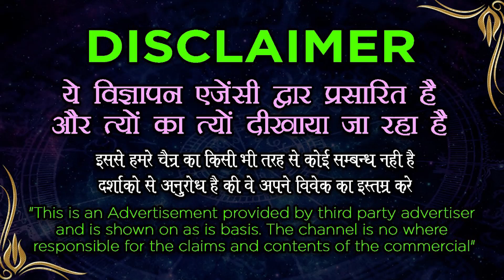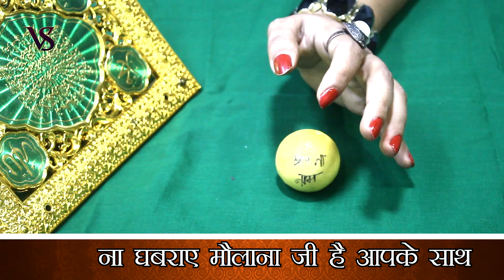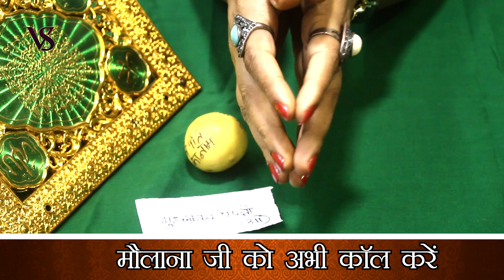Best Muslim Amal - एक बार इस वशीकरण को कर लो तुरंत होगा काम